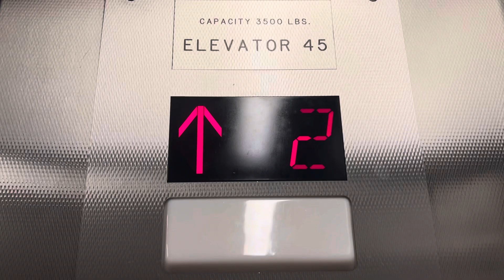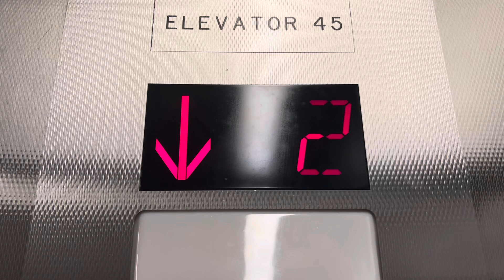Cascade Modded 1960’s Generic Traction Elevator 45 | The Hub | UW, Seattle, WA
This is one of the older cars at the HUB. Modded when there was an expansion and when cascade did a couple of mods and installs at UW.

Taken 8/1/24

Fixtures: Epco (Formerly Unknown)